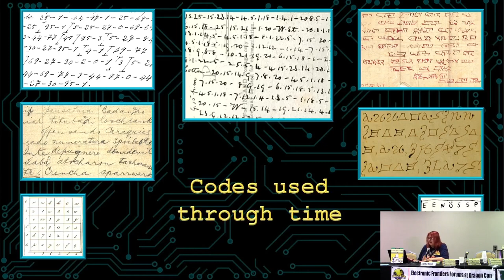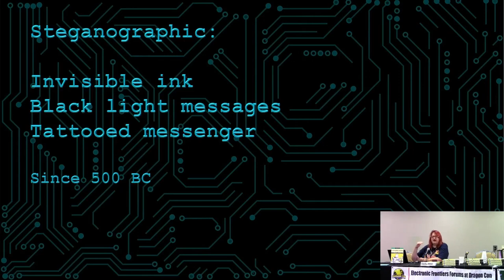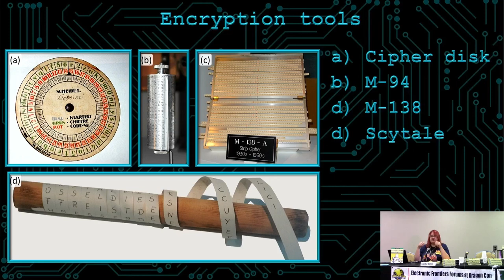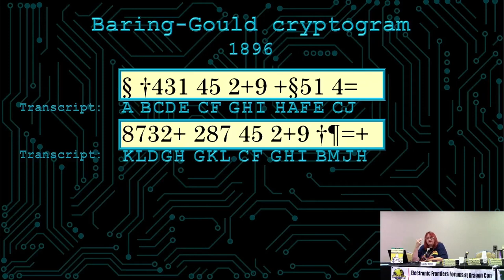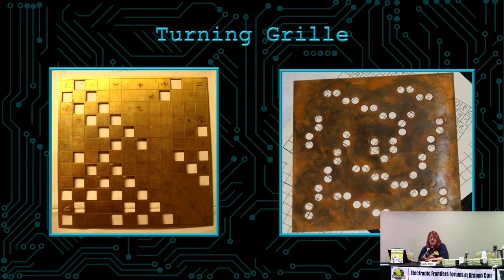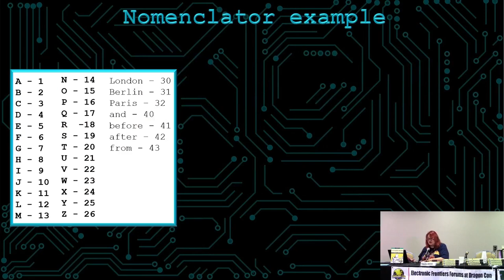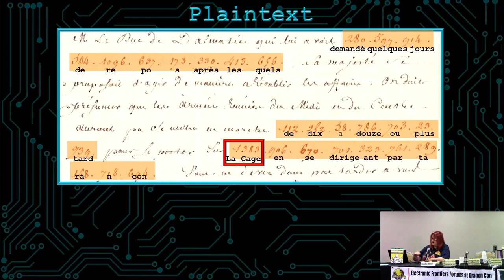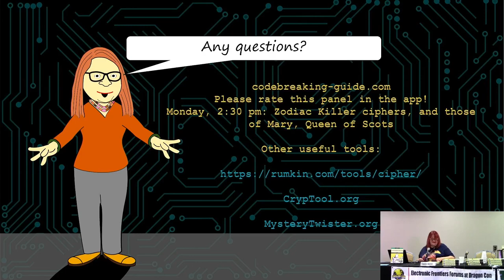[DC-2024] Cryptography 101: How to Solve Ciphers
Ever found an encrypted message in the attic, and you'd like to know how to solve it? This is the place for you! Learn how to identify which type of encryption system might have been used, and then how to crack it. Or just come by to learn more about cryptography stuff!

Speaker: Elonka Dunin